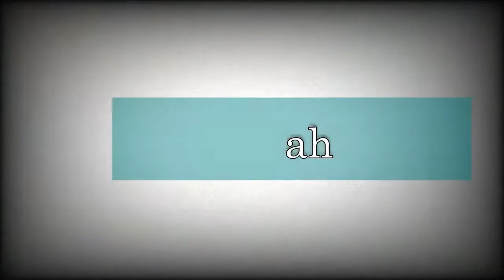VEDA UNBOXING canon eos m10 - Lil